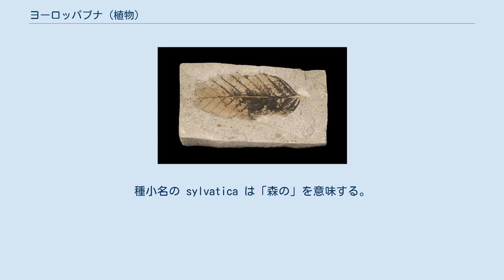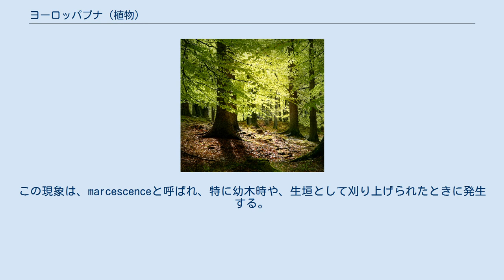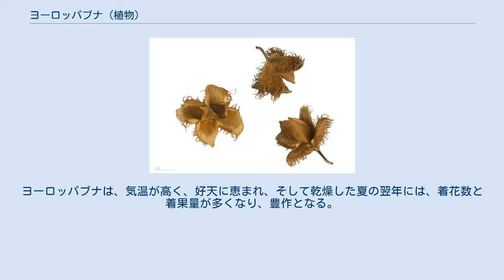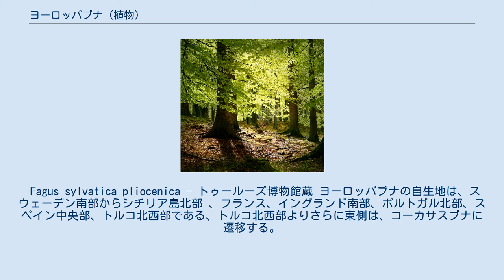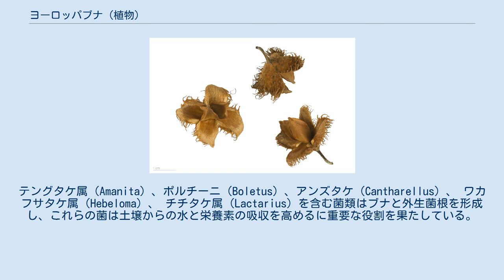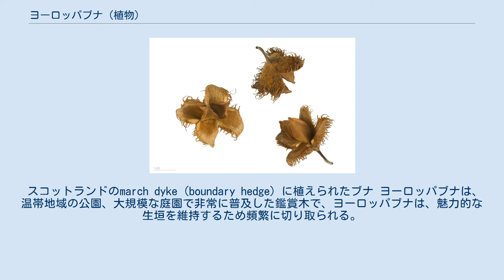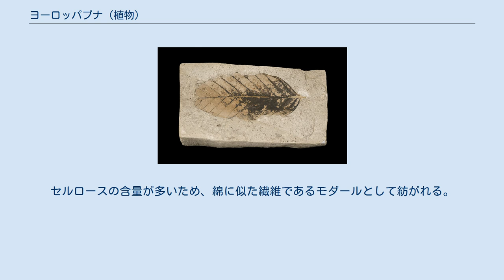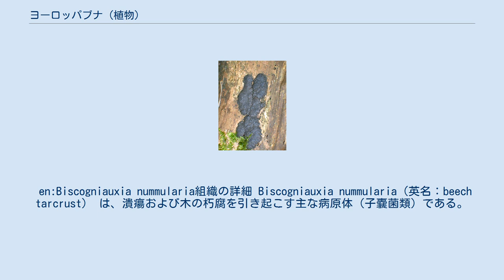ヨーロッパブナ (植物)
ヨーロッパブナ（英: European beech、学名:Fagus sylvatica）は、ブナ科の落葉性広葉樹の一種である。
種小名の sylvatica は「森の」を意味する。
 ヨーロッパブナの紅葉 ヨーロッパブナの枝と殻果 ヨーロッパブナ - トゥールーズ博物館蔵 ヨーロッパブナは、最大50 m、幹の直径は3 mにもなるが、通常、高さ25 - 35 m、幹の直径1.5 mで、10年生樹では約4 mの高さになる。
寿命は、一般に150年 - 200年であるが、300 年にまで生育する樹もある。
30年で成木となる。
森林地域では、樹高は、30 m以上に達し、枝は幹に沿って成長するが、開かれた場所では、樹高は低く（通常は 15 - 24 m）、幹は太くなる。
 葉は単純互生の葉序である。
葉の長さは、5 - 10 cm、幅は6 - 7 cm で、葉の淵はギザギザ状、 葉脈は、6 - 7本（オリエントブナは7 - 10本）ある。
葉芽は、15 - 30 mm、厚さ 2 - 3 mmであるが、花芽は厚さ4 - 5 mmになる。
ブナの葉は、秋に落葉せず、春まで木に残る事がある。
この現象は、marcescenceと呼ばれ、特に幼木時や、生垣として刈り上げられたときに発生する。
この現象は、成木でも低い位置にある枝にて発生する。
 10年生樹あたりから少量の実を付けはじめ、30年以上になると大量に実を付ける。
ヨーロッパブナの雄花は、ブナ目(ブナ、クリ、オーク、クルミ、ヒッコリー、シラカンバ、シデ）の特徴である小さい花序をつける。
雌花は、授粉後、殻斗果を形成し、5 - 6か月後に熟成する。
各殻斗には、長さ15 - 20 mm、幅7 - 10 mmの小さな三角形状の種子が2個ある。
ヨーロッパブナは、気温が高く、好天に恵まれ、そして乾燥した夏の翌年には、着花数と着果量が多くなり、豊作となる。
 Fagus sylvatica pliocenica – トゥールーズ博物館蔵 ヨーロッパブナの自生地は、スウェーデン南部からシチリア島北部 、フランス、イングランド南部、ポルトガル北部、スペイン中央部、トルコ北西部である、トルコ北西部よりさらに東側は、コーカサスブナに遷移する。
バルカン半島では、コーカサスブナとの交雑種が見られ、Fagus×tauricaと呼ばれている。
自生地の南部に位置する地中海沿岸では、標高600 - 1,800 mの山間部の森林のみ見られる。
 ロンドンのハイドパークにあるブナ樹 ヨーロッパブナは、年間を通じて降水量が多く、頻繁に霧が発生する湿気のある気候を好み、肥沃で石灰質または弱酸性の水はけのよい土壌を好む。
 古くて密なブナ樹の下にブナの若木が生育し、世代交代が進んでいる。
（ブリュッセルのソニアン森にて） ブナ林は非常に暗く、地面にはわずかしか日光が届かない。
そのため、わずかの植物しか生育する事が出来ない。
ブナの若木は、日陰を好み、日照が強い場所だと生育不良となる。
よく日光の入る森林では、発芽しても乾燥のため枯死する。
オークが生育している場所では、オークがつくるまばらな葉の影により、良好に生育し、オークを上回る高さにまで生育する。
そして、ブナが作り出す密な群葉のため、オークは日照不足から枯死する。
林業者は、ブナの若木を地上約10 cmの箇所で刈り取って、オークが生育できるようにしている。
 ヨーロッパブナの材 - トゥールーズ博物館蔵 ヨーロッパブナの根系は浅く、表面的なすべての方向に広がる。
テングタケ属（Amanita）、ポルチーニ（Boletus）、アンズタケ（Cantharellus）、 ワカフサタケ属（Hebeloma）、 チチタケ属（Lactarius）を含む菌類はブナと外生菌根を形成し、これらの菌は土壌からの水と栄養素の吸収を高めるに重要な役割を果たしている。
 イギリス南部の森林地帯のうち、サフォーク北部とカーディガンを横切る線より南側では、ブナがオークとエルムより優位である。
このラインの北側では、オークが優位な森林樹である。
最も美しいヨーロッパのブナ林の一つに、ブリュッセルの南東部にあるソワーニュの森がある。
フランスでは、ヨーロッパブナは優位な樹木であり、フランスの森林の約10%を構成する。
最大のブナの原生林 （5,012 ha) は、ルーマニアのセメニック国立公園であり、そこは、ヨーロッパの最も広い捕食者 （ヒグマ、オオカミ、オオヤマネコ）の生息地である。
この地域の多くの...